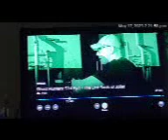2/2 - Gee, ya don't say??????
That was a loud bang, oh gee! 5/17/23.